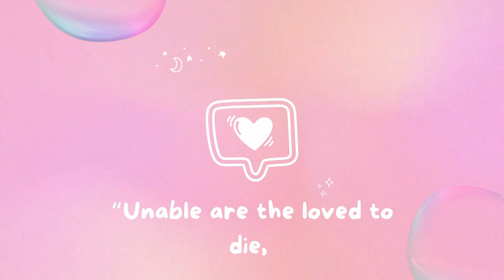Wednesday October 4, Episode 9